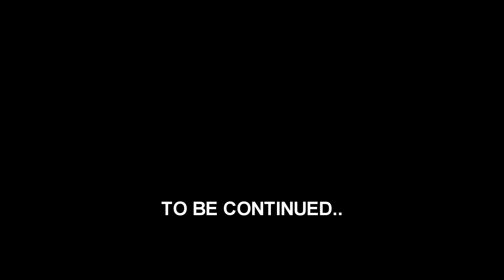(nie) TRUDNE SPRAWY- żona galerianka CZ. 2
Drugi odcinek zony galerianki!! Ogladajcie i sie nie zesrajcie!

TT:kubazuzak